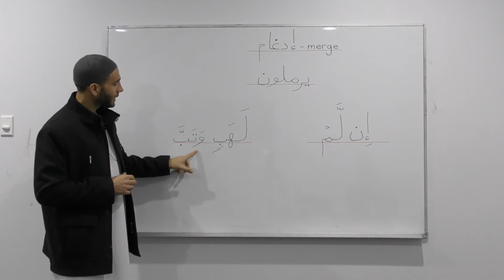4 - Idghaam (To Merge) Pt 1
This is based on book 3 of the Madinah Series of Quran.

We have only covered the Noon Saakinah portion of this book. Teachers of this level are fairly proficient at teaching and do not need a video showing how to teach each lesson.

This is to be used as an aid to learning and training. The aim is to show how each lesson is delivered in a simplified manner.

Lessons are delivered by Ustadh Khaled.

This text is a part of a series of curriculums formally known as 'The Madinah Series of Curriculums'. They include courses in:

-Tajweed
-Uloom al-Quran
-Tafseer
-Quranic Memorisation
-Shamaa'il
-Seerah
-Basic Fiqh
-Tazkiyah (spirituality)
-40 Hadith of Imam Nawawi and more.

Please share, and keep us in your dua.